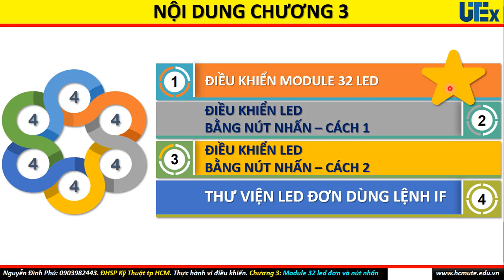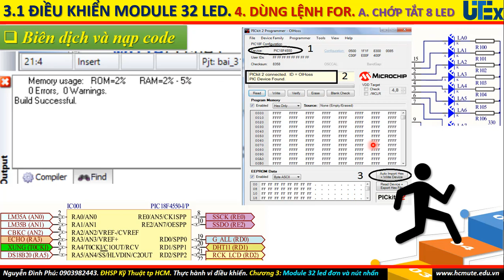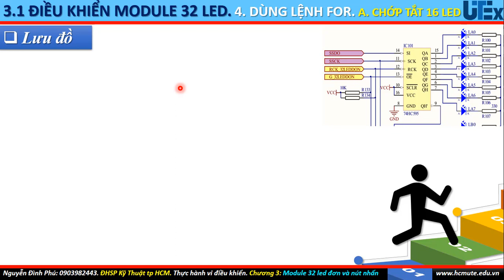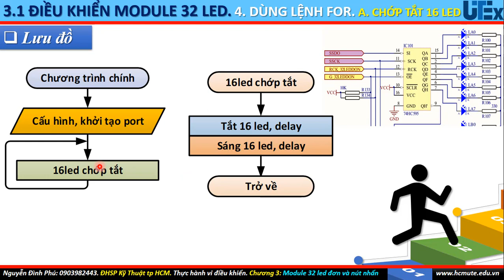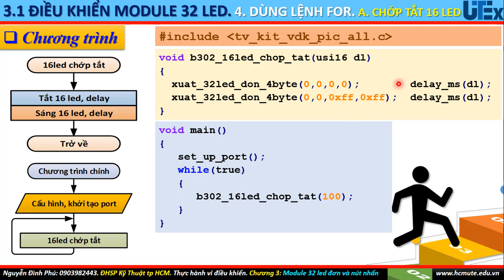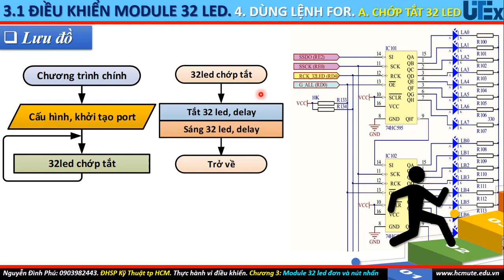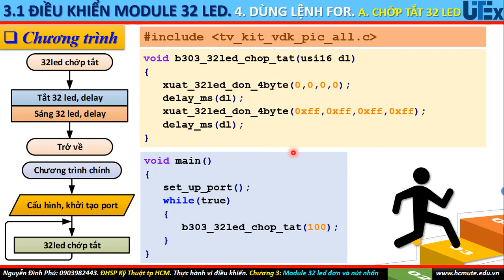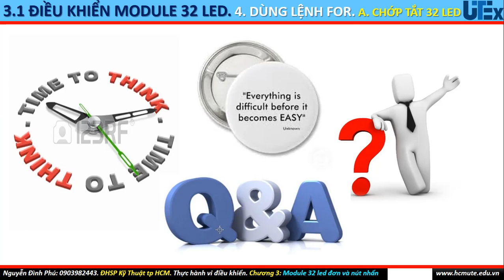Chương 3: Module 32 led đơn, nút nhấn. Bài mẫu 301, BT 302, 302. Điều khiển 8/16/32 led chớp tắt.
Video này giải thích bài mẫu 301 điều khiển 8 led chớp tắt và 2 bài tập 302 và 303. Các bước thực hiện bao gồm lưu đồ, chương trình, nạp code và chạy thực trên kit vi điều khiển.